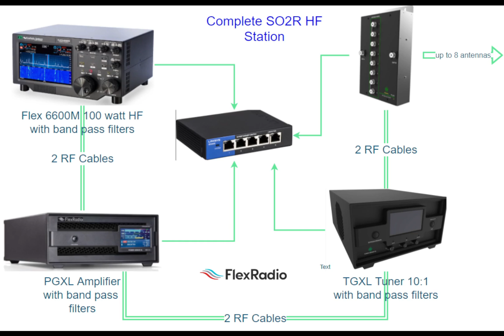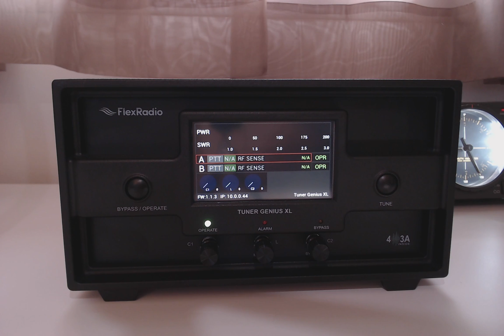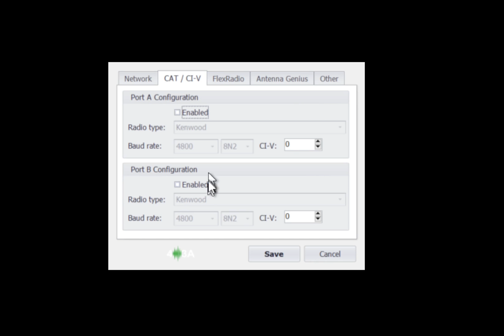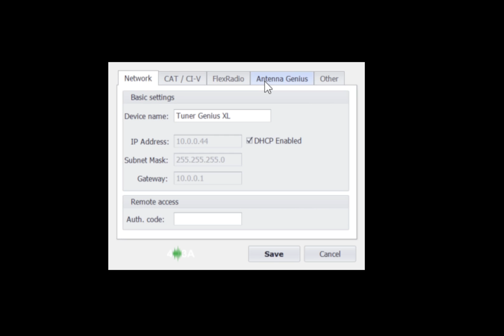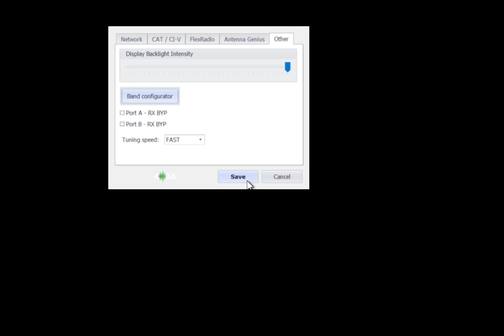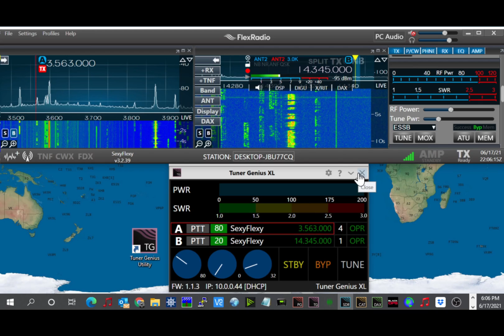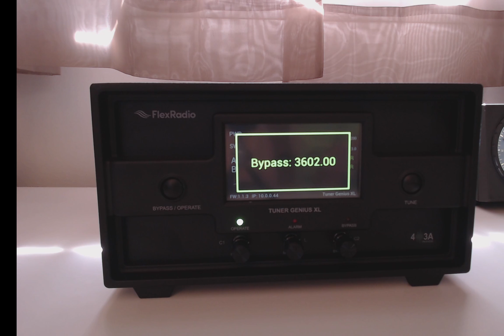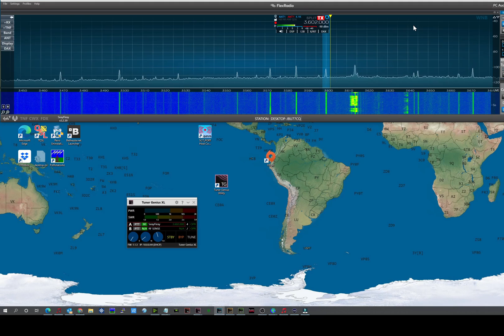FlexRadio Tuner Genius XL - Quick Start Video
Dave, WO2X takes you on a tour of the Tuner Genius XL quick start overview.

The TGXL is a legal limit 10:1 SWR tuner that interfaces with FlexRadio 6000 series and most OEM radios.